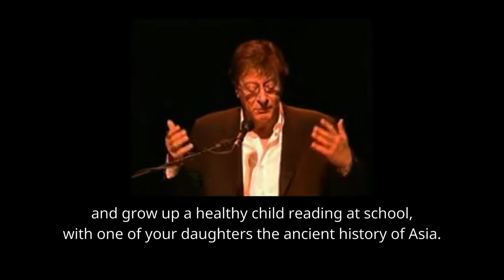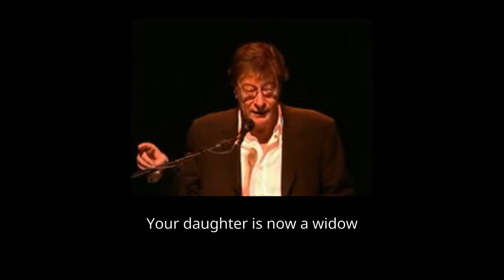Mahmoud Darwish: To a Killer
[To a killer:] If you reflected upon the face
of the victim you slew, you would have remembered your mother in the room
full of gas. You would have freed yourself
of the bullet's wisdom,
and changed your mind: 'I will never find myself thus.'

[To another killer:] If you left the fetus thirty days
in its mother's womb, things would have been different.
The occupation would be over and this suckling infant
would forget the time of the siege
and grow up a healthy child
reading at school, with one of your daughters
the ancient history of Asia.
They might even fall in love
and give birth to a daughter [she would be Jewish by birth].
What, then, have you done now?
Your daughter is now a widow
and your granddaughter an orphan.
What have you done with your scattered family?
And how have you slain three doves in one story?